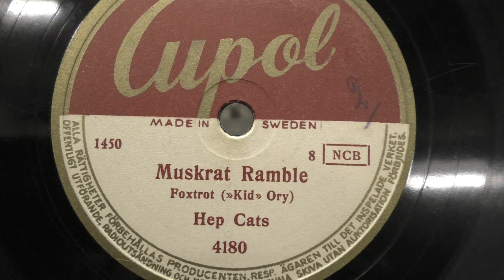Hep Cats: Muskrat Ramble. (1949).